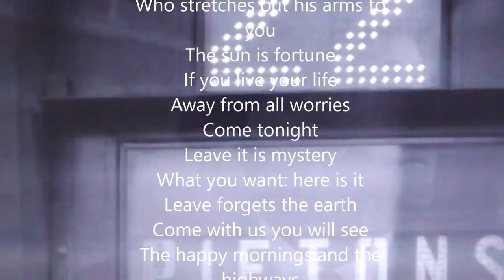LA ROUTE ENCHANTEE - CHARLES TRENET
The Enchanted Route
Charles Trenet

The sky is full of joy
The night is fragrant
Ah! what a subtle scent
Smell of wood fire
Sweet smell of smoke
Smell of April
We feel that soon it's the party
The pretty spring festival
Blooming above our heads
The April sky like the fields
A star m 'Said
Two stars told me
Do you know the land of dreams
The land of love where under the blue sky
Everything is joyful
The beautiful days are short
In the land of love
And the nights the nights are short
But we live his life
Away from all worries
Come tonight
Leave it's mystery
What you want: here it is!
Go, forget the land
Go come with us you will see
The merry mornings and the highways
Where we walk in adventure
Winter as summer
Always nature
The enchanted road ...
River my friend
It's for you that I sing
And you little birds listen to me
Pigs, cows and calves
And you wicked beasts
Who howl in the woods
Tomorrow is the day we love each other
And who sows reaps love
X X X
Love is the most beautiful poem
Why don't always love each other
A star told me
Sing love in the moonlight
Sing without a penny
Sing like crazy
Everywhere everywhere
Youth is there
Who stretches out his arms to you
The sun is fortune
If you live your life
Come tonight
Leave it is mystery
What you want: here is it
Leave forgets the earth
Come with us you will see
The happy mornings and the highways
Where one walks on an adventure
Winter as summer
Always nature
The enchanted road ...
Hello day, life, night, love!